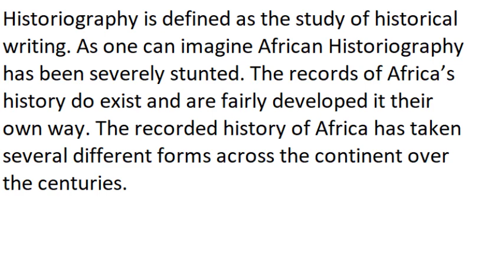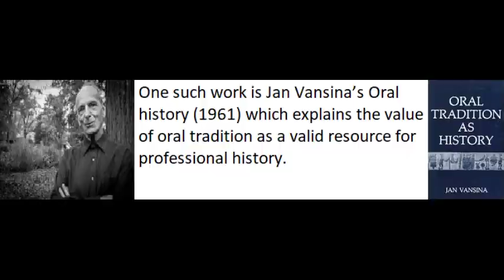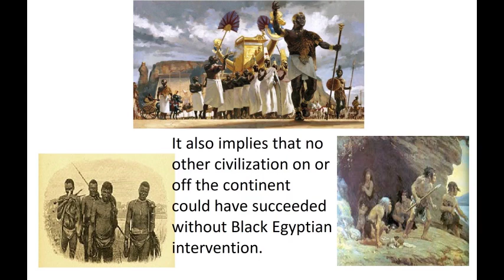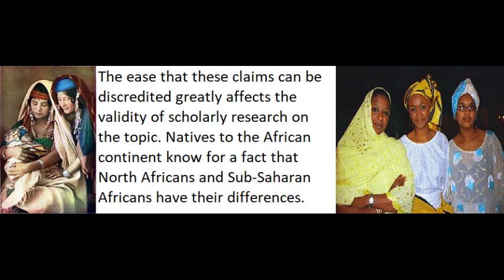Basic African History Episode 1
Sources

Kevin Shillington History of Africa

The history of the Yorubas : from the earliest times to the beginning of the British Protectorate
by Johnson, Samuel, d. 1901

 Antonio Loprieno, Ancient Egyptian: A Linguistic Introduction (Cambridge: Cambridge UP, 1995), p. 12.

Rodolfo Fattovich, "Akkälä Guzay" in Uhlig, Siegbert, ed. Encyclopaedia Aethiopica: A-C. Wiesbaden, Otto Harrassowitz, 2003, p. 169.

Tarikh al-fattash - the other major 17th century chronicle giving the history of the Songhay Empire

A conservator at work on the Garima Gospels (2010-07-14). ""Discovery of earliest illustrated manuscript," Martin Bailey, June 2010". Theartnewspaper.com.

"The Arts Newspaper June 2010 – Abuna Garima Gospels". Ethiopianheritagefund.org. Archived from the original on 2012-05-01.

E. A. Alpers, Ivory and Slaves in East Central Africa, London, 1975.., pp. 98–99 ; T. Vernet, "Les cités-Etats swahili et la puissance omanaise (1650–1720), Journal des Africanistes, 72(2), 2002, pp. 102–105.

Bulman, Stephen P. D. 1997. A checklist of published versions of the Sunjata epic. History in Africa 24. 71–94.